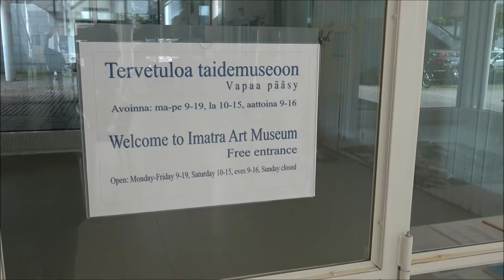KESÄIMATRALLA - Ympäristöalan harjoittelija Aliisa Pöllänen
Tällä viikolla KESÄIMATRALLA -juttusarjassa on vuorossa Imatran kaupungin kesätyöntekijä Aliisa Pöllänen, joka työskentelee kaupungilla ympäristöalan harjoittelijana.

KESÄIMATRALLA -juttusarjassa esitellään Imatran kaupungin kesätyöntekijöitä ja aktiivisia nuoria kesäisissä tunnelmissa. Juttusarjan kanssa samanaikaisesti pyörii KESÄIMATRALLA -kuvakisa, jossa voit voittaa illan Saunalautalle yhdessä kavereidesi kanssa. Osallistu kisaan lisäämällä kesäkuva Imatralta Instagramiin tai Facebookiin tunnisteella